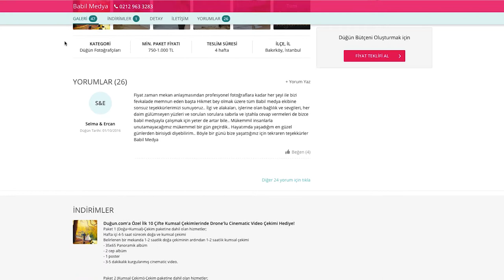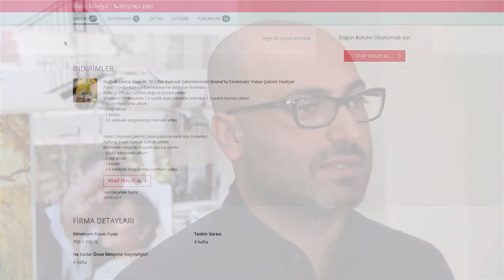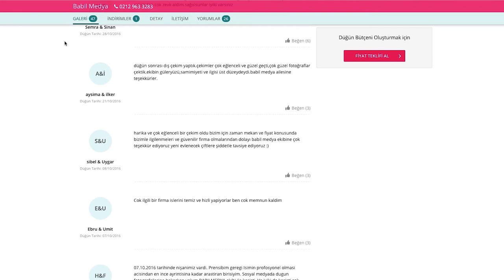Babil Medya Photography | İş Ortağım Başarı Hikayesi | Düğün.com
Düğün.com’u evlenecek çiftler ile düğün sektöründeki firmaları bir araya getirecek bir internet sitesi olarak tasarladık ve 2007 yılında kurduk.

Listeleme sayfalarımız sayesinde evlenecek çiftlerimizin aradıkları düğün firmalarına ulaşmalarını sağlarken, düğün sektöründeki iş ortaklarımızın da bu müşteri potansiyelimizden faydalanması için bir teklif sistemi oluşturduk.

Gerek son kullanıcıya sağladığımız zaman tasarrufu, gerek iş ortaklarımıza sağladığımız kazanç ile tüm düğün sektörünü buluşturan büyük bir pazar yeri haline geldik.

Heyecan ve enerji dolu bir ekiple, düğün hazırlıkları alanında Türkiye’nin lider düğün portalı olarak yolumuza devam ediyoruz.

Evin İçin İhtiyacın Olan Her Şey!

Türkiye'nin ilk ve tek düğün planlama video portalı Düğün.com TV; düğün hazırlık sürecinin tüm inceliklerini öğrenmeni sağlayacak her detayı açıklayıp anlatmak için sabırsızlıkla seni bekliyor.

Düğününüz için; mekan, organizasyon firması, gelinlik, damatlık, nikah şekeri, davetiye, gelin arabası, gelin saçı, gelin makyajı, düğün müziği, düğün fotoğrafçısı, düğün video çekim ekibi, gelin buketi ya da gelin ayakkabısı mı arıyorsun? Düğün.com TV röportajlarını izlemeden kararını verme!

Düğün.com TV evlenecek çiftlerin vakitlerinin ve bütçelerinin kıymetini biliyor... Şimdi arkana yaslan, kahveni al ve videoları izleyip fikir edinmeye başla, düğününü kolayca planla!